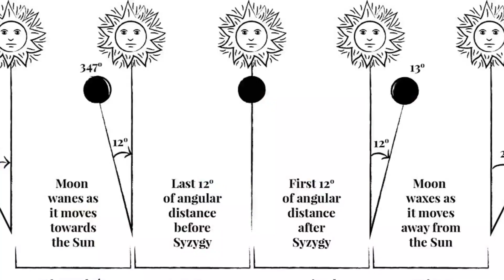अमावस्या क्यों मनाया जाता है ! Amawashya ka Mahatwa